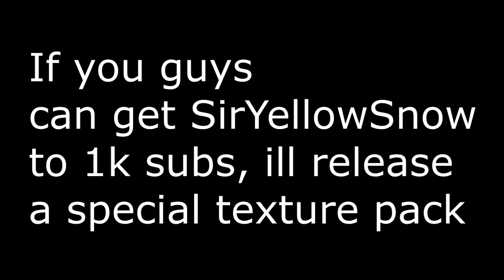HG Attempts: #1 w/ SirYellowSnow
If you guys can get SirYellowSnow to 1k, ill release a great pack.

TEXTURES: Mattezrefill schmocked, and Vibrant pack by stimpy

RENDERED & REC: Sony Vegas Pro 12 & Mirillis Action!

~Music~